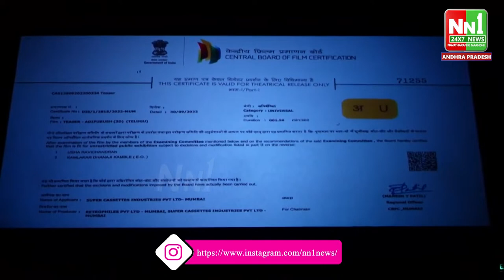Adipurush 3D Teaser Screening Event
"nn1news live"
"nn1news luve"
"nn1news"
"nn1news live"

NN1 NEWS#
NN1 News#
nn1news live#
nn1news breaking news today#
nn1news Breaking#
nn1news Youtube on live#
nn1news Sucribe#